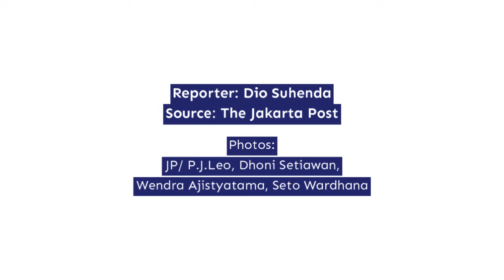Expert warns about reopening schools without COVID 19 vaccines for children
As Indonesia seeks ways to reopen schools
in all COVID-19 zones in January,

an expert has reminded the government
and the public that such an approach carries

the high risk of COVID-19 transmission,
especially as children are not prioritized
in the upcoming vaccination drive.